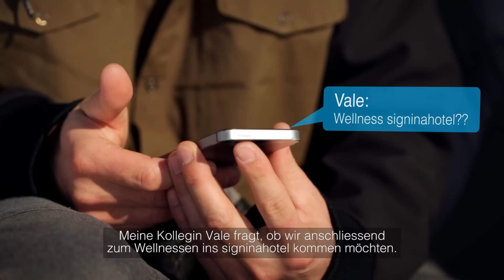LAAX the Guide #4 - A style of life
Im vierten Teil der Serie Laax the Guide zeigen euch Marco und Bimmel, was man in Laax neben den Pisten so alles machen kann. Von einem entspannten Morgen im Wellness des signinahotel​, über eine Shopping Tour im rocksresort bis hin zur Party im Riders Palace​ Club ist hier alles möglich. Seht selbst